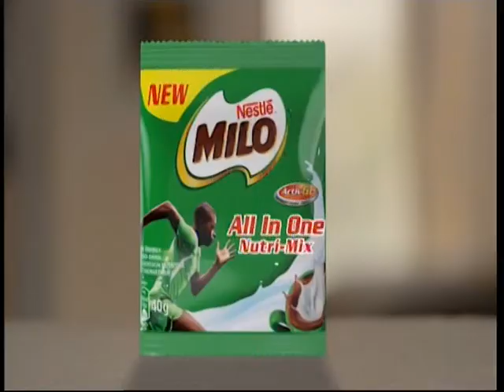20 FEV 2021 RTI1 19H55 NIVEA NOUVEAU DEODORANT DRY COMFORT AVANT JT 20H00